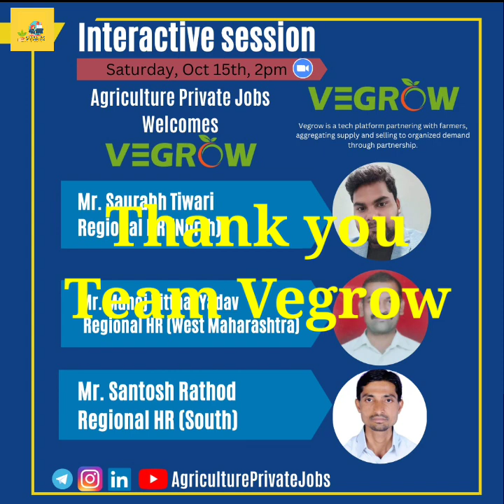Meeting With Vegrow HR internship agriculturejobs (In this video we talk about Vegrow Hiring)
This Video is about Information of Internship Programme for Agriculture and allied sciences Students( ABM, Horticulture, Bs_Agri Msc-AG. )

Special thanks to Manoj Vitthal sir, Santosh  Rathod sir  and Saurabh sir  for all the effort & arrangments First  meeting with a Vegrow HR

We Provide Genuine Agriculture Jobs Information For those who are passionate towards their career